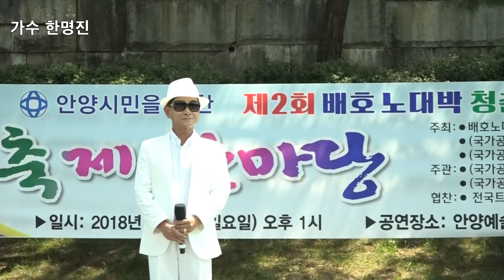가수 한명진 당신이있어 행복합니다 시골총각 미스더주 제2회 배호 노대박 청춘가요 예술단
2018년 6월 3일 안양 예술공원 벽천광장 특설무대 영상 하일호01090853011